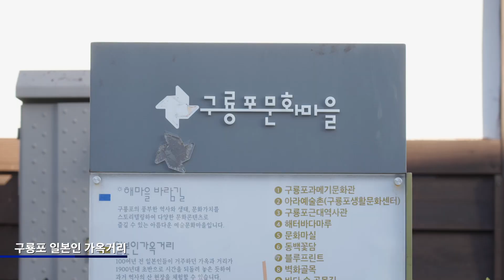구룡포 Tour with Piano 🎹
피아노 연주(철도 연탄곡)와 함께하는  유쾌한 일복인 가옥거리 투어!
구룡포 곳곳의 멋진 경치를 음악과 함께 즐겨보세요!